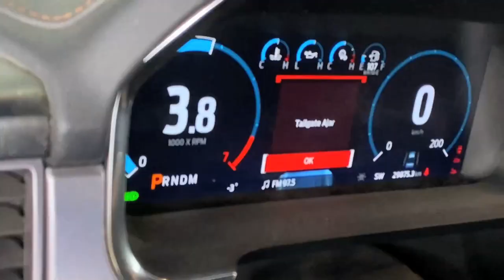RZR VS X3 POWDER CITY!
RZR VS X3 POWDER CITY! We got a ton of powder so it was time to rip the Polaris RZR vs the Can Am Maverick X3! So much fun in the snow especially with ice underneath! I could go all day drifting the Can Am Maverick X3!